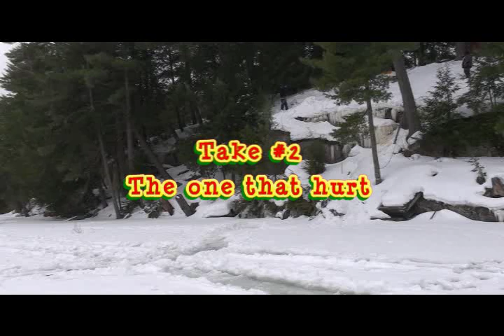Snowmobile crash off a cliff - Reckless Outdoors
We were thinking one day... what would be fun to do? Destroy a snowmobile!
Filmed on Clear Lake in Humphrey, Ontario Canada (Near Parry Sound/Rosseau), Sunday Feb. 28 2010
The first part of the video is last minute fixes for cameras and launch angles. Our rider, Vern, didn't look too good before the run. and didn't end up looking any better after the landing. Well i hope you enjoy the video as much as we enjoyed filming and destroying this sled!
Keep an eye open for more crashes bashes and wrecks here on YouTube

Reckless Outdoors - Let the Recklessness Begin!